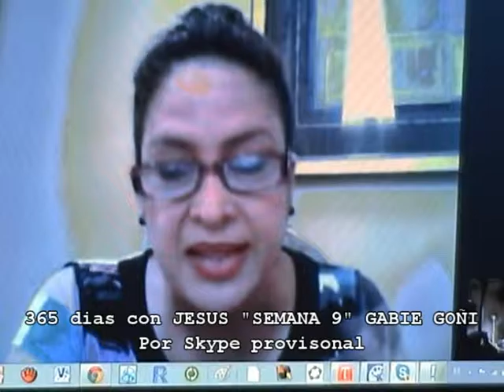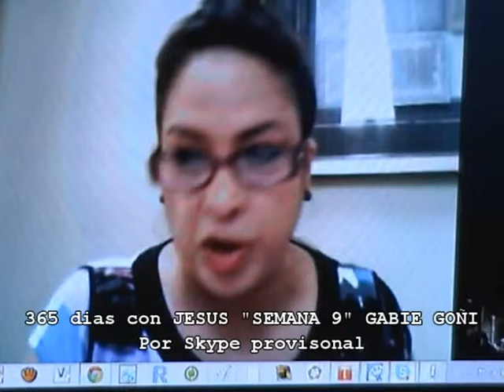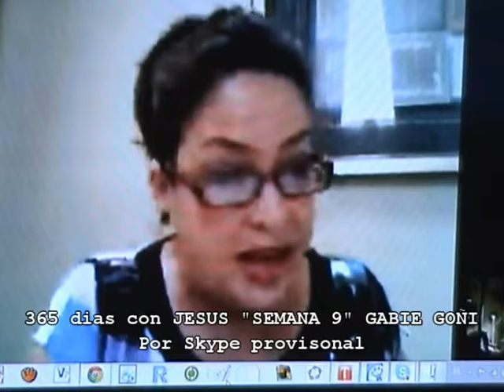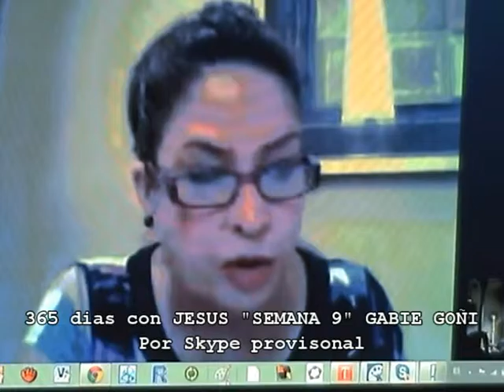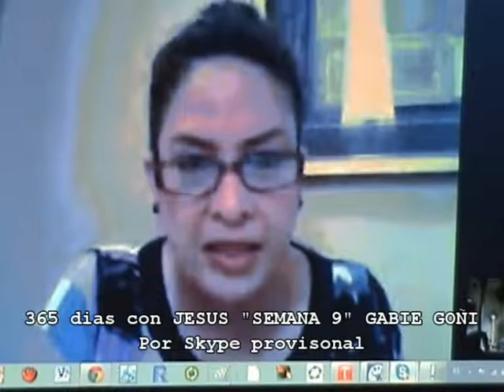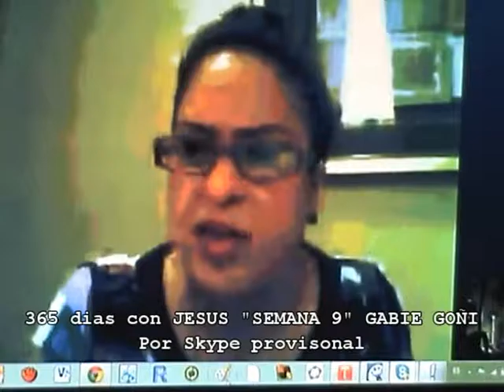"SEMANA 9" 365 dias con JESUS - PROVISIONAL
365 días con JESÚS
Estudio Panorámico de la biblia.
Expositora: Gabie Goñi